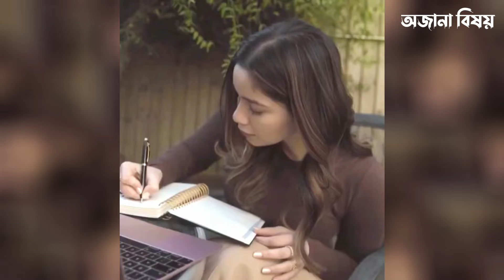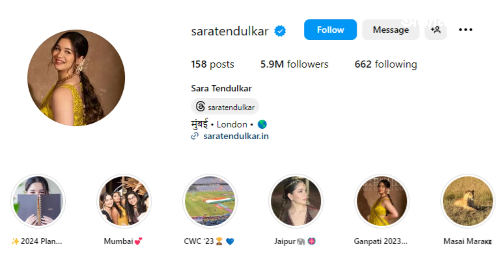শাহরুখ খানের মেয়ে VS শচীন টেন্ডুলকারের মেয়ে, কে সবচেয়ে সুন্দরী ? Sara Tendulkar VS Suhana Khan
শাহরুখ খানের মেয়ে VS শচীন টেন্ডুলকারের মেয়ে, কে সবচেয়ে সুন্দরী ? Sara Tendulkar VS Suhana Khan lifestyle
On one side is Sachin's daughter Sara Tendulkar who is called the crush of all India.  So beautiful, so elegant, just looking like a Wow ! And on the other side is Shahrukh's daughter Suhana Khan. Nowadays, one cannot find a handsome boy who does not know them. So in today's video, we will discuss the educational qualifications of these two people. Besides, who lives a luxurious life ? And who has how much wealth ?